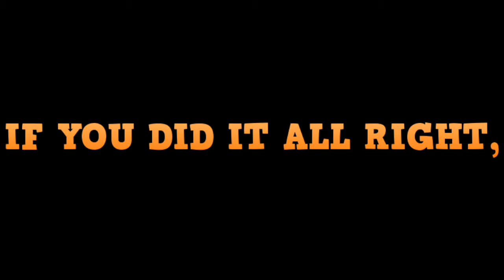How to be CRINGE! - Minecraft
Cringe. I tell you how to be cringe if you really want to be cringe. And yes, I do possess some of these cringe qualities. Hope you enjoy the cringiest cringe that ever cringed.